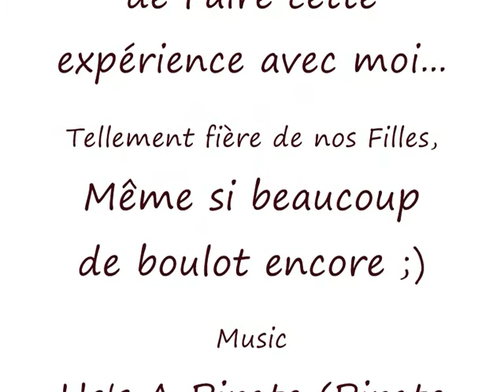Wendy - 1er Spectacle Septembre 2010